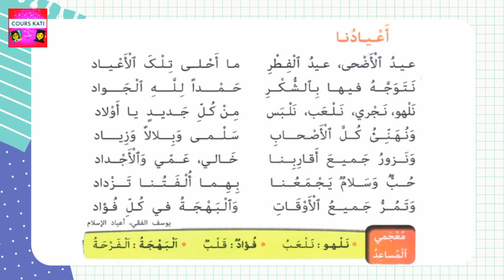CE1 ARABE ✨ كتابي في اللغة العربية 📚 نشيد: اعيادنا 🎁🥞🐑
المستوى 2️⃣ ابتدائي
📚 كتابي في اللغة العربية
نشيد: اعيادنا 🎁🥞🐑
🔸الوحدة الأولى : مجال القرية🏞️ و المدينة 🌃